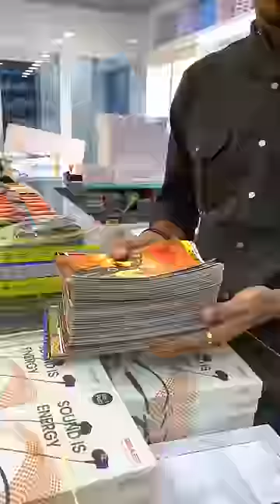💥⌚️ ₹1-லட்சம் ரூபாய் Watch Gift Panna Porom 🎁⚡️‼️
Address 🌍 - NEXUS COMMUNICATION
NO. 16 MOHAMMAD HUSSAIN STREET
NEW JAI COMPLEX THIRD FLOOR MOUNTROAD RITCHIE STREET
CHENNAI 600002

Peace Out ☮️🕊